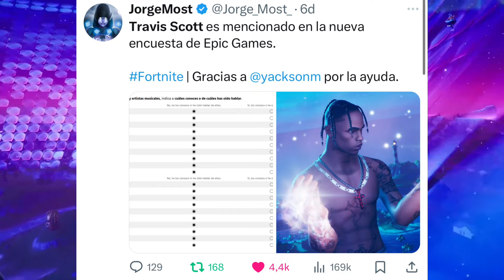NOW IF IT'S TRUE TRAVIS SCOTT WILL RETURN TO FORTNITE!! (ALL THE TESTS) travis scott come back shop